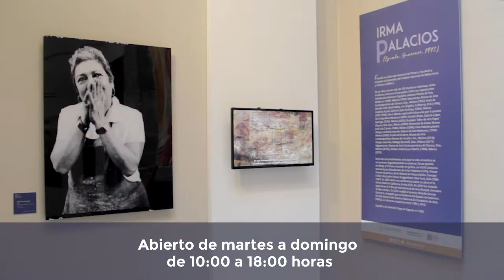Exposición IrmaPalaciosPaisajesEsenciales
ExposicionesSHCP | Te invitamos a disfrutar la obra abstracta de la artista Irma Palacios. Visita la Galería de Arte de la SHCP.

República de Guatemala 8, Centro Histórico
De unes a viernes, de 10:00 a 18:00 horas